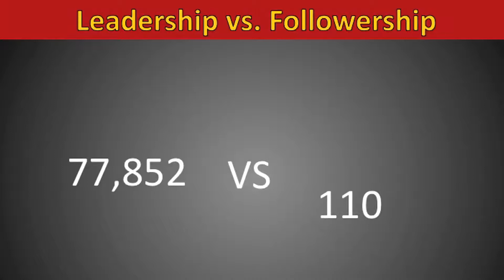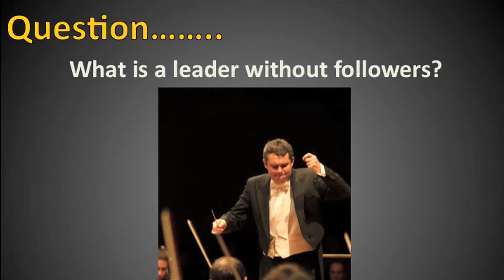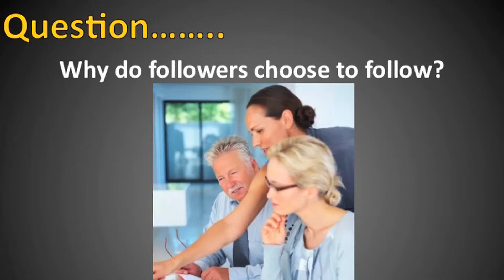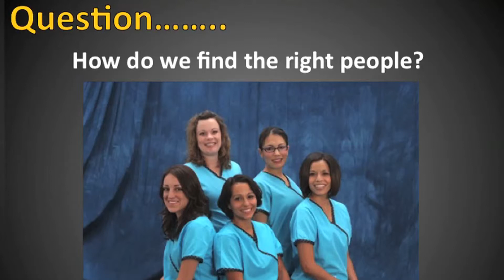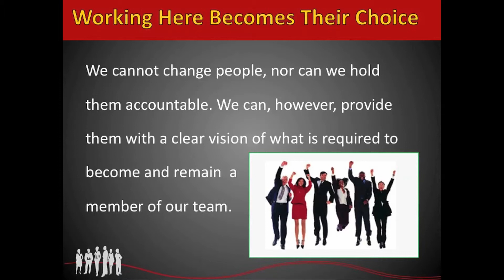Followership, Dr Joel Small | Dentsply Sirona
Dr Joel Small discusses the relationship between leaders and followers that goes beyond hierarchical responsibilities and into the dynamic roles that all play in fulfilling a leader's vision.